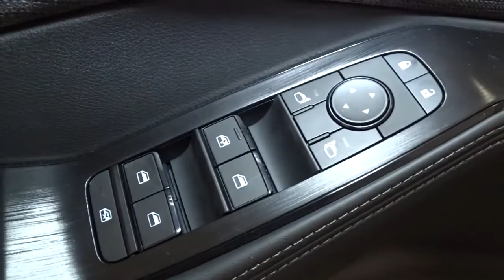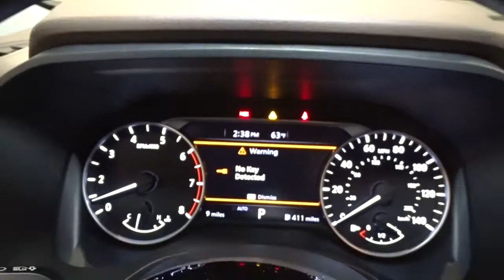2021 Nissan Rogue Hillside, Newark, Union, Elizabeth, Springfield, NJ 410398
2021 Nissan Rogue available in Hillside, New Jersey at Route 22 Nissan. Servicing the Newark, Union, Elizabeth, Springfield, NJ area.

The Smart Way to Buy! Are you tired of hidden fees and bogus rates ruining your search process? Now there's a way to avoid all of the nonsense Introducing the smart way to buy from Route 22 Nissan the most trusted and respected Nissan dealer in New Jersey serving Hillside, Newark, Irvington, Elizabeth, Union, Springfield, Woodbridge, Roselle Park, Linden and North Plainfield. Advantages of the smart way to buy are endless. There is no pressure throughout your search. You can finally feel at ease when purchasing a car since there are no hidden fees, there are no surprises no gimmicks revealed when you finally make a decision. Route 22 Nissan salespeople are direct and value your time, so there is no back and forth or confusion we know it's necessary for you to feel comfortable during the buying process and want to earn your trust. This Nissan includes: [B93] CHROME REAR BUMPER PROTECTOR (PIO) [B92] BLACK SPLASH GUARDS (SET OF 4) (PIO) [L92] 1-PIECE CARGO AREA PROTECTOR *Note - For third party subscriptions or services, please contact the dealer for more information.* Want more room? Want more style? This Nissan Rogue SV is the vehicle for you. Everyone hates the gas pump. Skip a few gas stations with this super fuel efficient NissanRogue. Comfort. Performance. Safety. Enjoy all three with this well-appointed AWD 2021 Nissan. Thank you for giving us the Opportunity for helping you with your New or Used Car purchase. Route 22 Nissan makes every effort to verify all equipment and features on each and every vehicle.Please understand this may be provided by 3rd parties please verify with the dealership for accuracy.